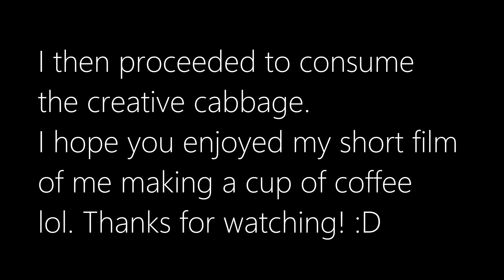MakingACupOfCoffee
Making a cup of coffee to start my day.